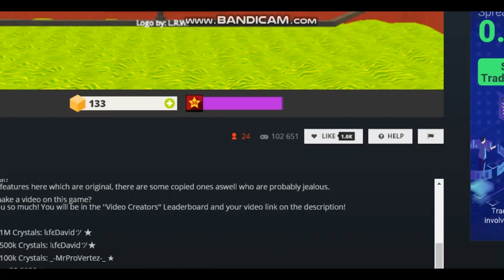KOGAMA BALANCE OR FALL I JAZZ I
RALLY JAZZ :-

Today We're Playing Balance or Fall in Kogama Made by Zoni321 A good game u must play link to the game

Don't Friend me

- About Me
Hey Guys It's your boi Jazz,Ya like Jazz?Well yes xD so im just starting off right so dont judge about this my first video :p i'll upload more, SO suggest me Good Games in Kogama Or outside games :P